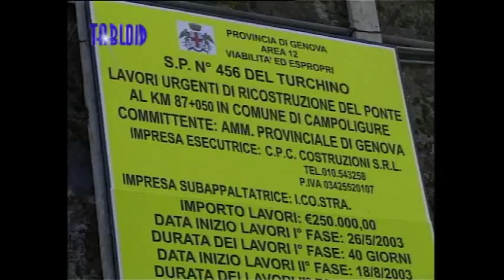A Campo Ligure nuovo ponte per la provinciale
Agosto 2003. Si tratta di un ponte ultracentenario realizzato dalle ferrovie prima del 1890 per deviarvi la strada e costruire la stazione di Campo sul suo precedente tracciato. I sopralluoghi tecnici hanno evidenziato il degrado della struttura in ferro e quindi si è deciso, per motivi di sicurezza, di sostituire il ponte con un manufatto completamente nuovo, in cemento armato precompresso.